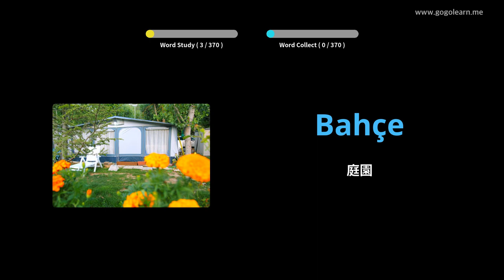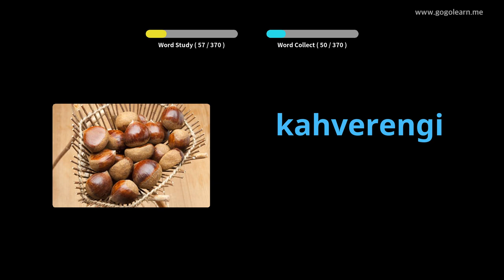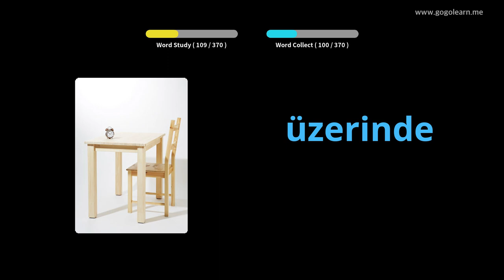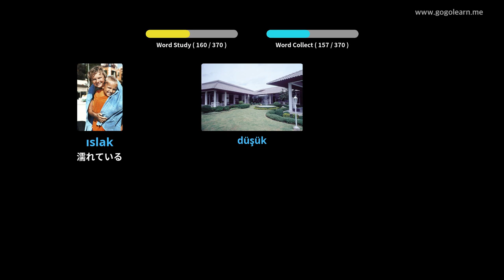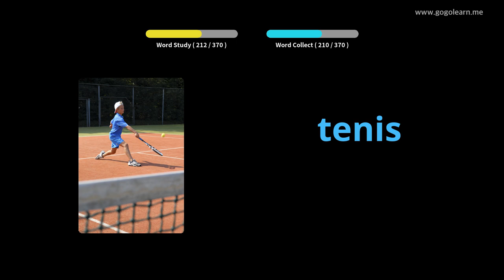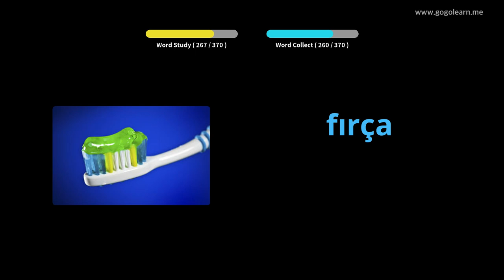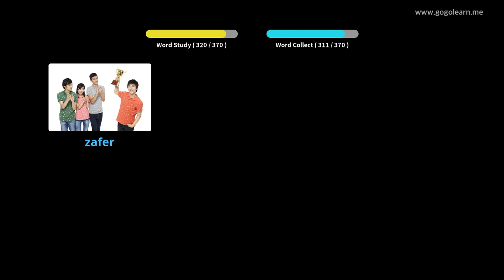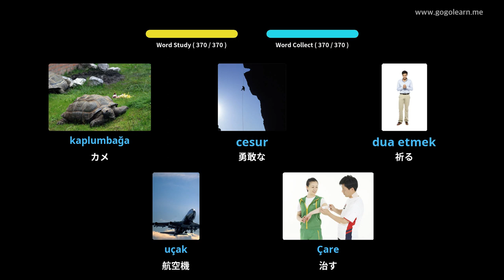写真を通してトルコ語を学ぶ|トルコ語の語彙基本的な子供 | Golearn